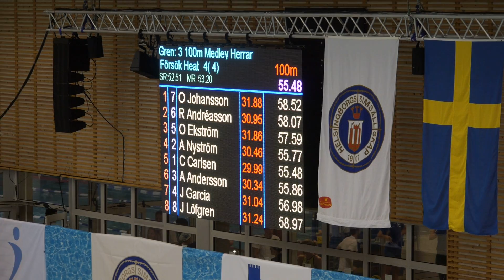SM 2015 25m Alexander Nyström 100me försök